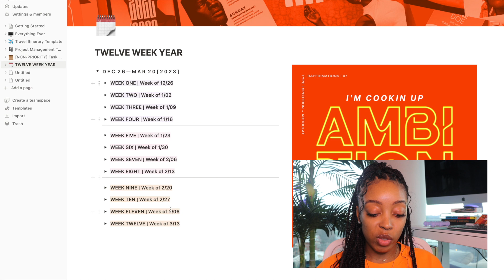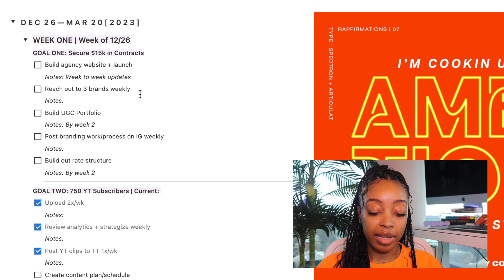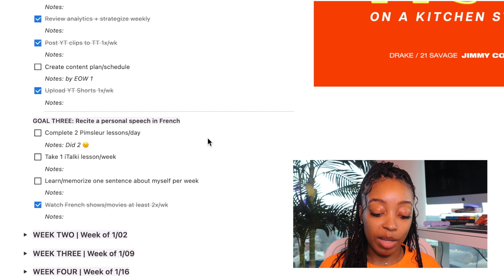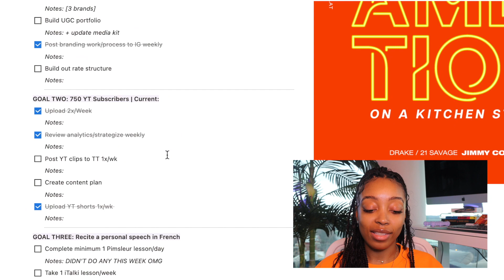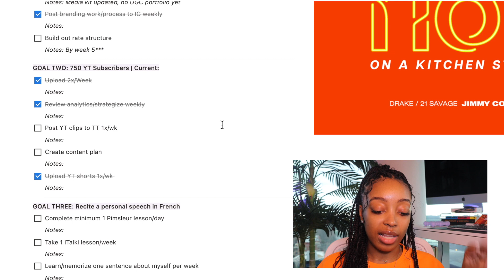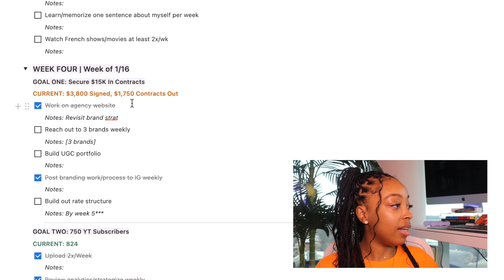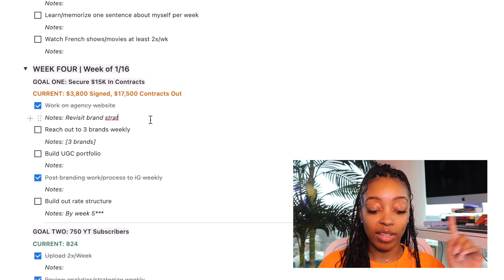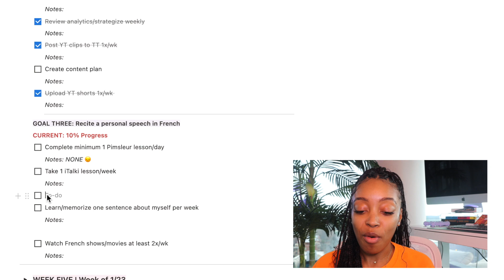12 Week Year | 4 Week Update | Is It Working??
Doing an update and walkthrough of my first 12 Week Year Plan! If you were looking for simple quarterly planning notion templates, you might like this one.

WHAT IS A 12 WEEK YEAR?